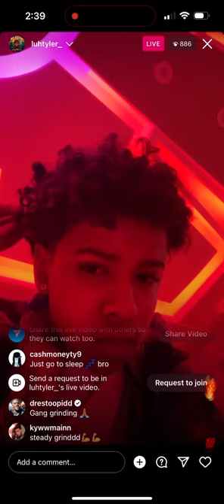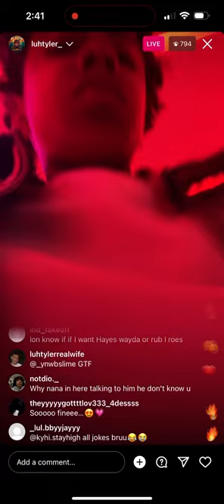I’m studio making a hit